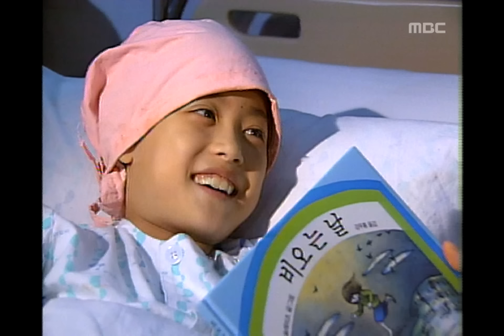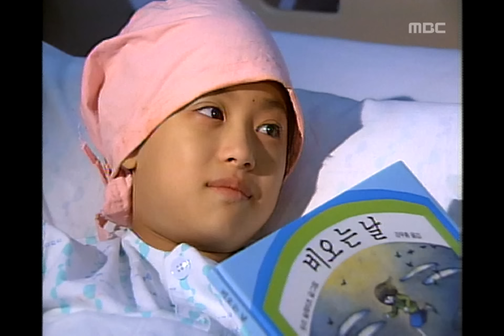[한국 최초 메디컬드라마] 종합병원 General Hospital 미연을 놓친 도훈,승주 만나는 정화